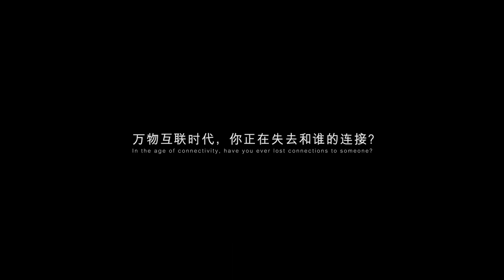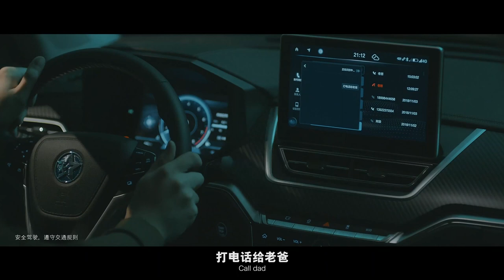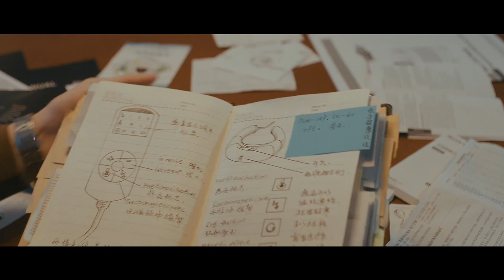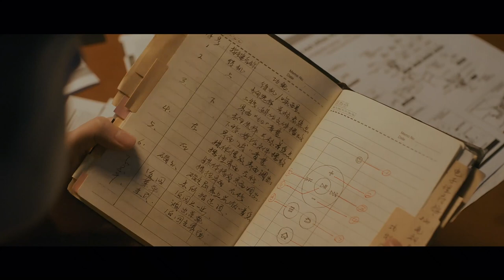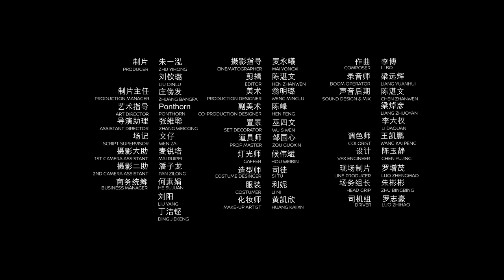A feature film for Dongfeng Motor T60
Are you looking for a new way to promote your business or your product? Micro films are a good choice, it can be the perfect storyteller that can engage your brand with the audience.